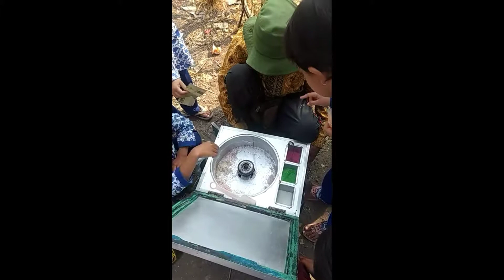JAJANAN ANAK JAMAN DULU (AROMANIS)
aromanis adalah jajanan anak jaman dulu yang terbuat dari gula putih.